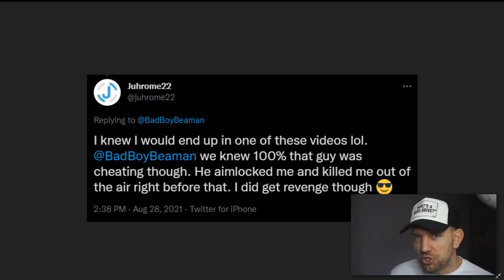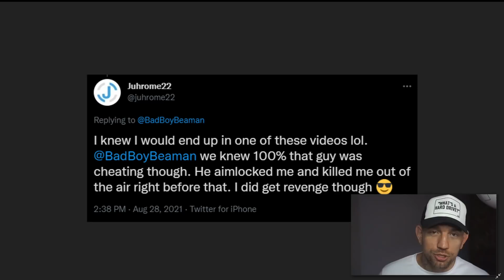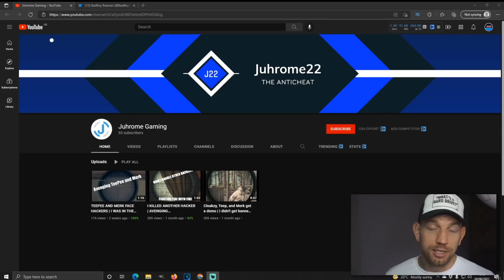THE CHEATER WHO HELPS TOP STREAMERS! - JUHROME22 - FT TEEPEE, CLOAKZY & MERK - WARZONE SEASON 5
🔥Social Medias 🔥
🔥AMAZON WISHLIST🔥